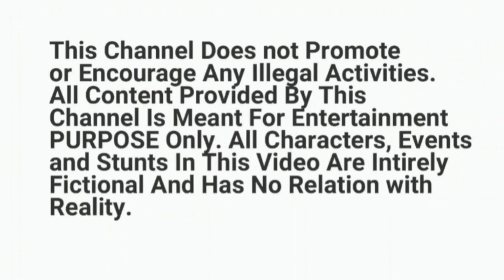Ukrainians destroyed 5441 Russian tanks In Donbas by Shilka and Stinger missiles-ARMA3 Simulator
Ukrainians destroyed 64 Russian tanks In Donbas by Shilka and Stinger missiles-ARMA3 Simulator

Ukrainian defenders destroyed nine tanks, three artillery systems, 18 units of armored and 13 units of other military vehicles, an armored combat vehicle, and a fuel tanker.

Air defense units shot down four Orlan-10 unmanned aerial vehicles.

Ukrainian Army Destroy Russian Army APC Convoy Ukraine stinger missiles over town, ARMA 3 simulator.

64 Russian Helicopters Destroyed By Ukraine FIM stinger missiles over town, ARMA 3 simulator.

DESCLAMER THIS VIDEO IS FAKE NON OF THIS IS REAL THIS IS A GAME SIMULATION THAT SIMULATES ALMOST REAL LIFE FOOTAGES

in this video SU-35 Russian jet is being taken down by STINGER missile system.

SU-35 Russian jet
MI-28 helicopter
KA-52 helicopter
ARMA 3
Russian helicopters
Ukraine tanks
Ukraine war
Russian war
Ukraine vs Russia
stinger missiles
war
stinger missiles system
SU-25
su-27
su-25 planes
su-27 jets

DESCARGO DE RESPONSABILIDAD ESTE VIDEO ES FALSO NO ES REAL ESTA ES UNA SIMULACIÓN DE JUEGO QUE SIMULA FOTOGRAFÍAS CASI DE LA VIDA REAL
en este video, los helicópteros KA-52 están siendo derribados por el sistema de misiles STINGER.

ڈس کلیمر یہ ویڈیو جعلی ہے اس میں سے نہیں یہ حقیقت ہے یہ ایک گیم سمولیشن ہے جو تقریباً حقیقی زندگی کی فوٹیجز کو نقل کرتا ہے
اس ویڈیو میں KA-52 ہیلی کاپٹروں کو اسٹنگر میزائل سسٹم کے ذریعے اتارا جا رہا ہے۔

RENUNȚĂ ACEST VIDEO NU ESTE FALS NU ESTE REAL ACEASTA ESTE O SIMULARE DE JOC CARE SIMULĂ APROAPE IMATELE DIN VIAȚA REALĂ
în acest videoclip, elicopterele KA-52 sunt doborâte de sistemul de rachete STINGER.

ОТКАЗ ОТ ОТВЕТСТВЕННОСТИ ЭТО ВИДЕО ЯВЛЯЕТСЯ ПОДДЕЛЬНЫМ, ЭТО НЕ РЕАЛЬНО ЭТО МОДЕЛИРОВАНИЕ ИГРЫ, КОТОРОЕ МОДЕЛИРУЕТ ПОЧТИ РЕАЛЬНЫЕ КАДР
на этом видео вертолет КА-52 сбивается ракетным комплексом STINGER.

SORUMLULUK REDDİ BU VİDEO SAHTEDİR BUNLARIN HİÇBİRİ GERÇEK DEĞİL BU NEREDEYSE GERÇEK HAYAT ÇEKİMLERİNİ SİMÜLE EDEN BİR OYUN SİMÜLASYONUDUR
bu videoda KA-52 helikopterleri, STINGER füze sistemi tarafından düşürülüyor.

ISENÇÃO DE RESPONSABILIDADE ESSE VÍDEO É FAKE NÃO ISSO É REAL ESTA É UMA SIMULAÇÃO DE JOGO QUE SIMULA FILMES QUASE DA VIDA REAL
neste vídeo helicópteros KA-52 estão sendo derrubados pelo sistema de mísseis STINGER.

ΑΠΟΠΟΙΗΣΗ ΕΥΘΥΝΗΣ ΑΥΤΟ ΤΟ ΒΙΝΤΕΟ ΕΙΝΑΙ ΨΕΥΤΙΚΟ ΜΗ ΑΥΤΟ ΕΙΝΑΙ ΠΡΑΓΜΑΤΙΚΟ ΑΥΤΟ ΕΙΝΑΙ ΜΙΑ ΠΡΟΣΟΜΟΙΩΣΗ ΠΑΙΧΝΙΔΙΟΥ ΠΟΥ ΠΡΟΣΟΜΟΙΩΝΕΙ ΣΧΕΔΟΝ ΠΛΗΡΟΦΟΡΙΕΣ ΠΡΑΓΜΑΤΙΚΗΣ ΖΩΗΣ
σε αυτό το βίντεο τα ελικόπτερα KA-52 καταρρίπτονται από το πυραυλικό σύστημα STINGER.

In diesem Video werden KA-52-Hubschrauber vom STINGER-Raketensystem abgeschossen.

ОТКАЗ ОТ ОТГОВОРНОСТ ТОВА ВИДЕО Е фалшиво НЕ ТОВА НЕ Е ИСТИНСКО ТОВА Е СИМУЛАЦИЯ НА ИГРА, КОЯТО СИМИЛИРА КАДИМИ ОТ ПОЧТИ РЕАЛНИЯ ЖИВОТ
в това видео хеликоптери КА-52 се свалят от ракетна система STINGER.

إخلاء المسؤولية هذا الفيديو مزيف ليس من هذا صحيح ، فهذه محاكاة للعبة تحاكي معظم مشاهد الحياة الواقعية
في هذا الفيديو ، يتم إسقاط مروحيات KA-52 بواسطة نظام صواريخ ستينجر.